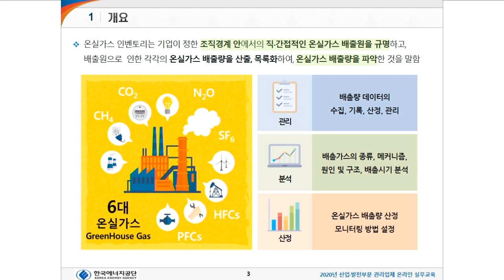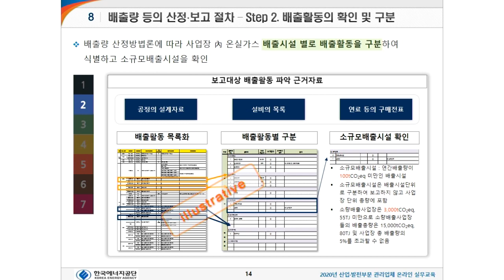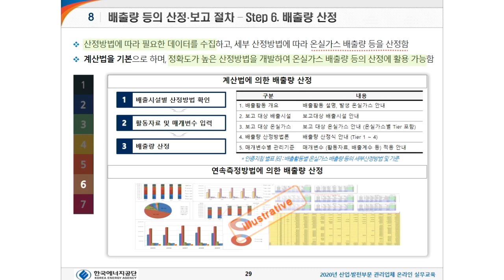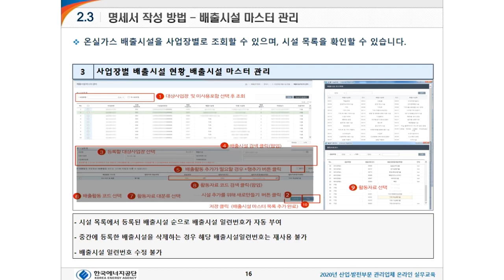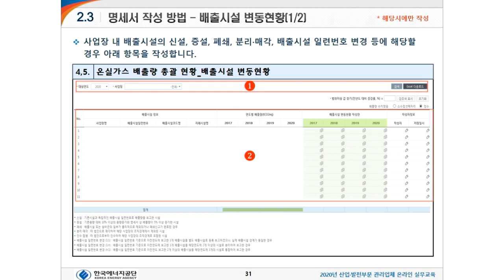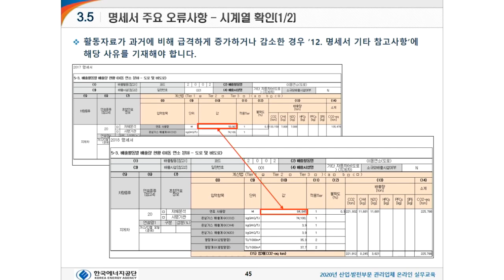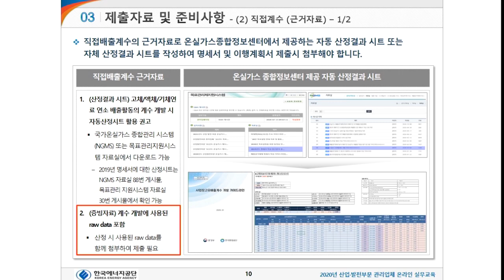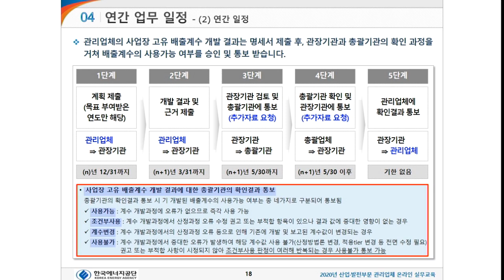2020년 산업발전부문 관리업체 온라인 실무교육 - ②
2020년 산업발전부문 관리업체 온라인 실무교육 - ②

0:00 인벤토리 개념 및 구축방법 Part1
11:20 인벤토리 개념 및 구축방법 Part2
명세서 및 이행계획서의 근간이 되는 인벤토리의 개념 및 구축방법에 대한 교육입니다.

35:14 명세서 작성방법 Part1
54:23 명세서 작성방법 Part2
목표관리제 관리업체로 지정 이후 매년 제출해야하는 명세서 작성방법 및 주요 오류사항에 대한 교육입니다

1:26:26 사업장 고유배출계수(Tier3) 개발 방법
사업장 고유배출계수(Tier3)의 개발 방법에 대한 내용으로, 사업장고유배출계수 개발 대상인지 확인하는 방법을 비롯하여 개발해야할 경우 제출해야하는 자료와 관련한 일정에 대해 간략히 소개하는 교육입니다.

2020년 12월 4일까지 만족도 조사를 제출해주신 담당자님께는 소정의 기념품을 송부해드립니다.